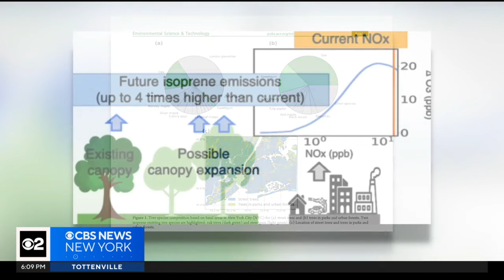Study finds some trees may have unexpected effects on NYC's air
We often think of trees as making New York City a healthier place to live, but a new pollution study suggests that planting certain tree species could come with unintended consequences. CBS News New York's Elle McLogan reports from Astoria.